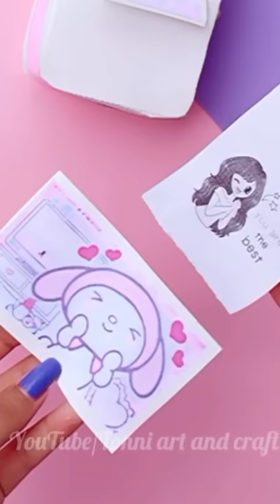How to make printer machine at home / DIY paper printer machine / Paper craft ideas